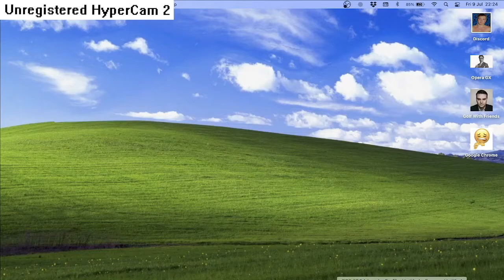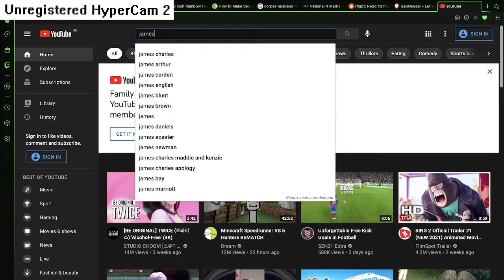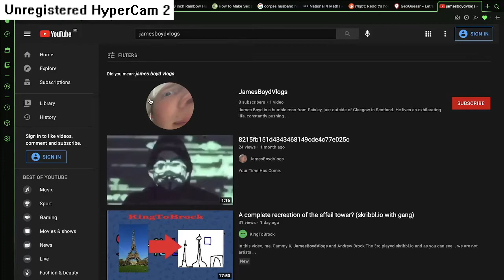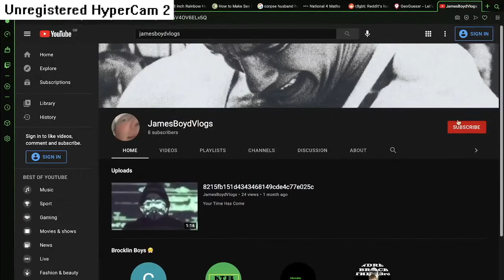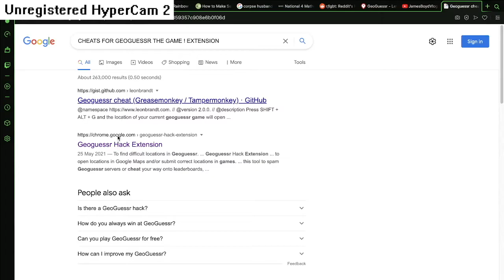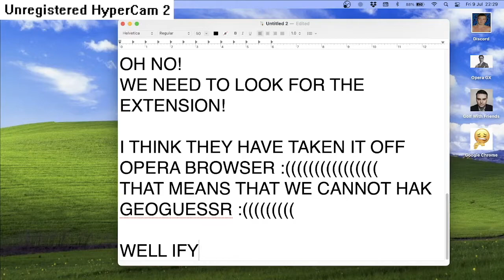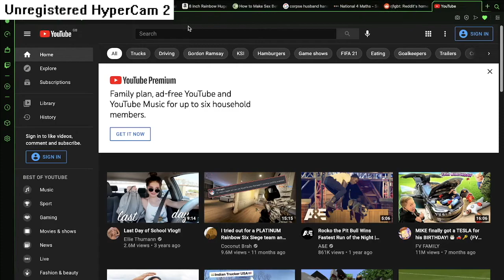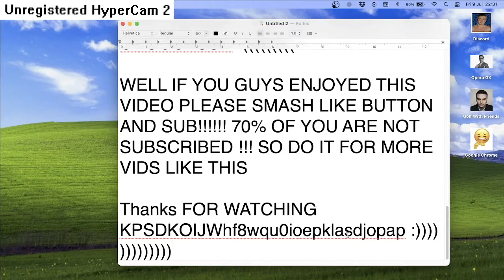HOW TO HACK GEOGUESSR (UPDATED 2023)